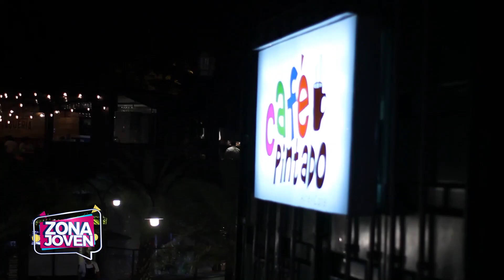PUERTO 125 Nueva Zona Comercial en Cali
PUERTO 125 es el parque de contenedores más grande de Cali y lugar de encuentro para los caleños quienes buscan entretenimiento, oferta gastronómica, y de cuidado personal, todo en un solo lugar. Conoce un poco más sobre este lugar con Zona Joven Colombia